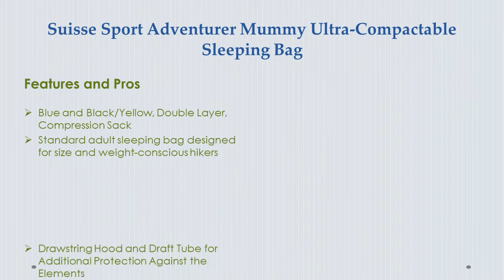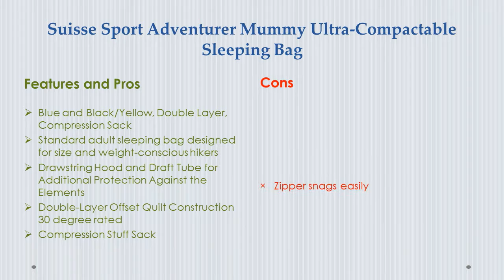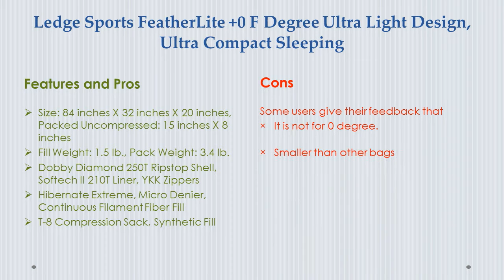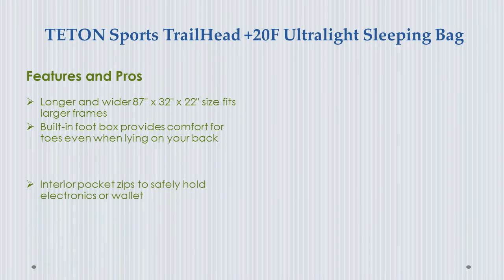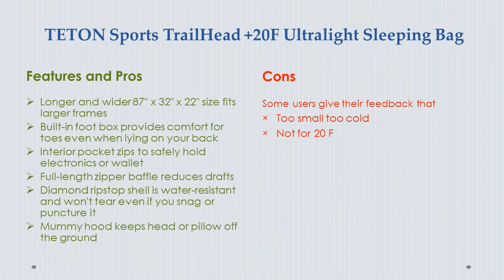5 best backpacking sleeping bag reviews- under 100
Exclusive Review: 5 best backpacking sleeping bag reviews- under 100
Looking for the detailed review of 5 best backpacking sleeping bag reviews- under 100? We have tried to show the details on this video. You can decide whether you should buy this “best backpacking sleeping bag” and best backpacking gear or not after watching this exclusive video review.
We have brought here the best sleeping bag for backpacking for you according to outdoor camping, backpacking, weather proof, best seller in the market and customer reviews etc.
Therefore, to help you take buying decision, to get best backpacking sleeping bags. Select the ultralight backpacking sleeping bag from the list as bellow.

This compact router reviews is having the following models
“Best backpacking sleeping bag” 01:
Suisse Sport Adventurer Mummy Ultra-Compactable Sleeping Bag

“Best backpacking sleeping bag”  02:
Best Choice Products Mummy Sleeping Bag

“Best backpacking sleeping bag” 03:
TETON Sports Tracker +5F Ultralight Sleeping Bag

“Backpacking sleeping bag” 04:
Ledge Sports FeatherLite +0 F Degree Ultra Light Design, Ultra Compact Sleeping

“Backpacking sleeping bag” 05:
TETON Sports TrailHead +20F Ultralight Sleeping Bag

Topics We Have Covered On This Video:
• Photos of all synthetic sleeping bag
• Features of all lightweight backpacking sleeping bag
• Pros of all sleeping bags for campaign
• Cons of all most best backpacking sleeping bags as outdoor hiking

Do you want more information about the best backpacking sleeping bag or best sleeping bags as survival gear and want to get the highest discounts available, keep in touch with us.

summer sleeping bag
backpacking bags
best backpacking sleeping pad
sleeping pads for backpacking
sleeping bags for backpacking